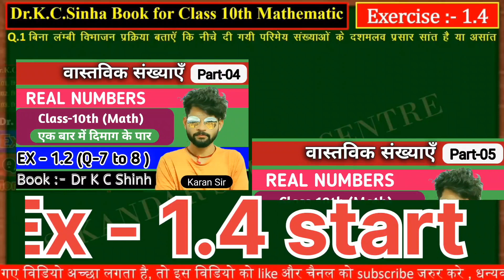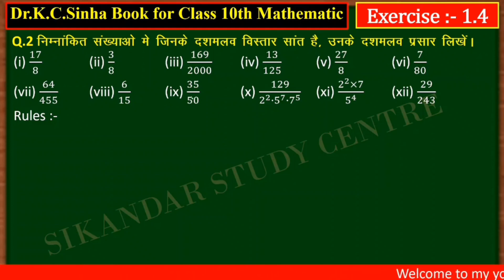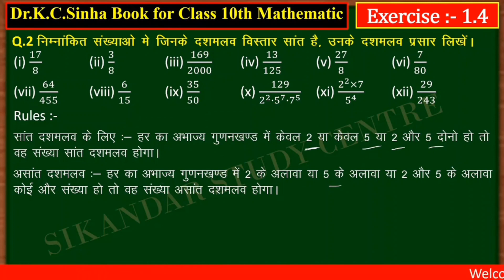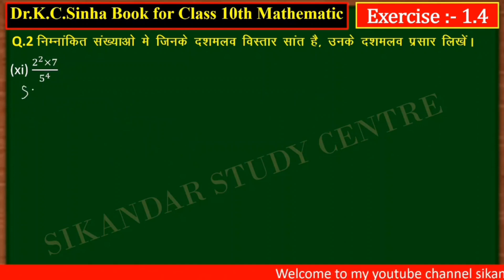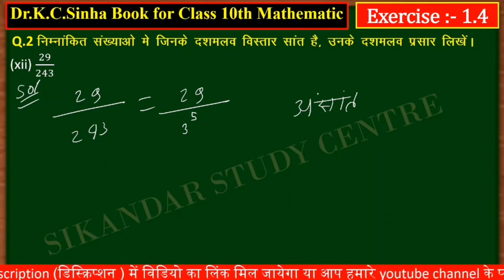वास्तविक संख्याएँ || REAL NUMBERS || Class 10th | part -7 || book-Dr. kc sinha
Real Numbers | 2022-23 | Class 10 Maths Chapter 7 | Full Chapter | Number System | Rational Numbers

With Real numbers class 10th maths chapter 1 CBSE, We are starting the new session for class 10th students. This video will cover the whole Maths 1st chapter with questions, answers, and concepts. This video is going to be enough for all the students. All the students who are going to start their journey with us today with this video, we want to say one sentence to you all...

So, Be confident because you are under the guidance of DEAR SIR. We want to make sure one thing that if you keep following our guidance, it's our guarantee that you will succeed in the CLASS_10th exams. So, Let's start this journey together.

Here are the Key Moments of the video 👇

00:00 Story
01:41 Story Concept and Answer
04:08 Euclid Division Lemma
10:52 Euclid Division Algorithm Exercise 1.1
15:00 Exercise 1.1 Question 1
16:24 Exercise 1.1 Question 2
23:24 Exercise 1.1 Question 3
26:26 Exercise 1.1 Question 4
32:45 Exercise 1.2 Question 1
35:38 Exercise 1.2 Question 2
39:12 Exercise 1.2 Question 3
42:29 Exercise 1.2 Question 4
45:15 Exercise 1.3 Question 2
50:03 Exercise 1.4 Question 1
54:50 Exercise 1.4 Question 2
58:48 Exercise 1.4 Question 3
01:01:57 Outro